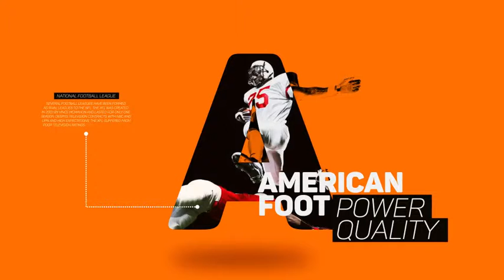Color Broadcast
After Effects CC Template, This template is easy to customize and very fast render.

In project included:

- Logo - Date&Time - 3 Programm composition (Sport, Nature, Fashion) - Lower Third & Up Logo animation

For best results, use a png image or images on a blank background. Each composition is very easy to change the name of transmissions.